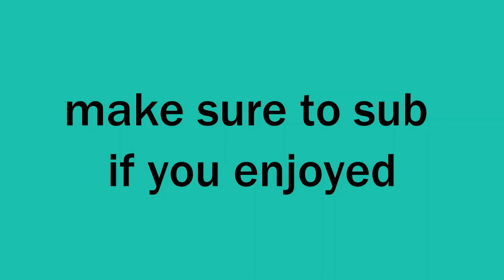We are playing this again...| Fortnite gameplay